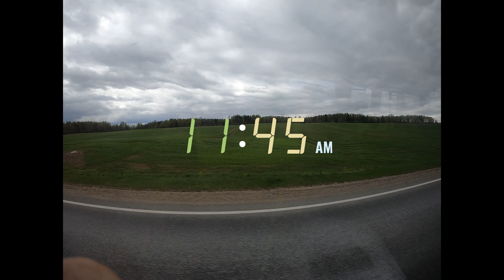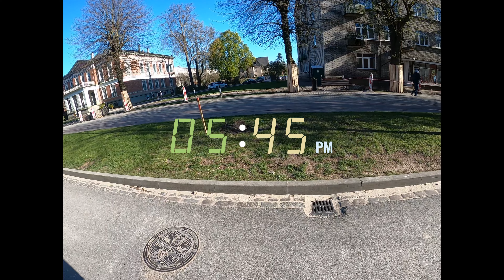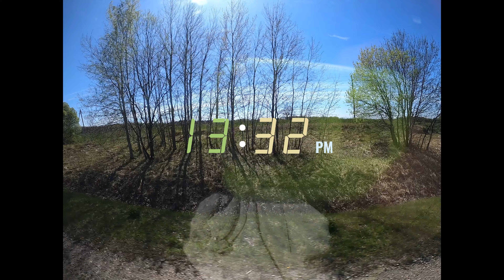202305 A Journey to Liepaja🚌🏨🏖⛲️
This video was recorded last May by Hui alone. That was her first travel to other place alone. The photographer had went back to China then. So, she did this video well without help of her husband, and even better than she did in those videos recorded by them together.

CC subtitles are available for Chinese and English, the latter of which was translated by ChatGPT.